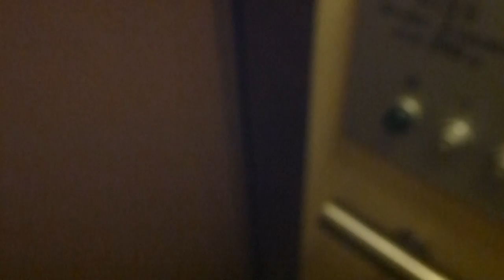Old Unilift Traction elevator @ Markvardsgatan 12